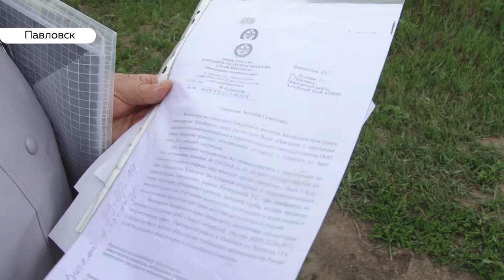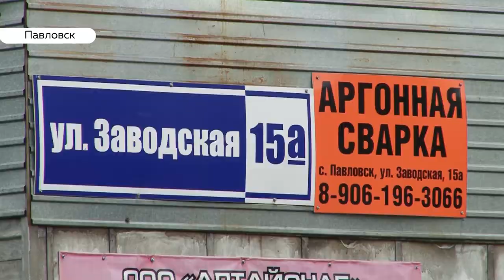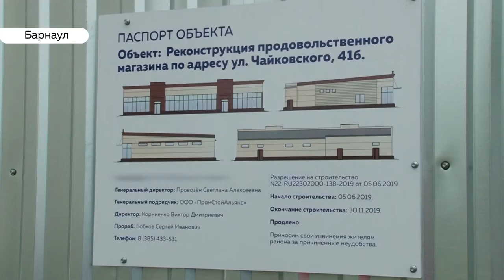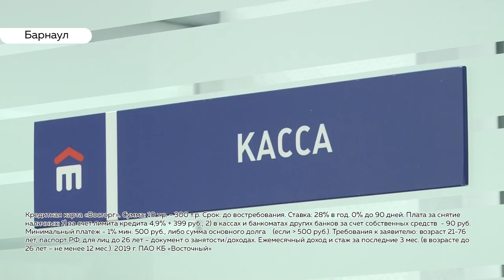«День с Толком». 18.06.2019. Выпуск 19:30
Южный вырубают
Конфликт «с душком»
Службе кинологов - 110 лет